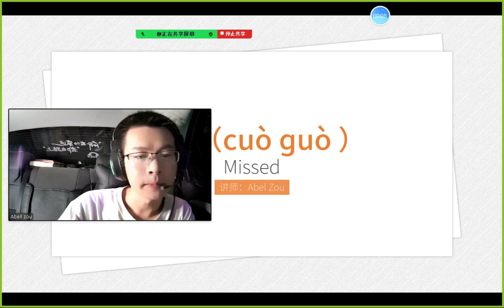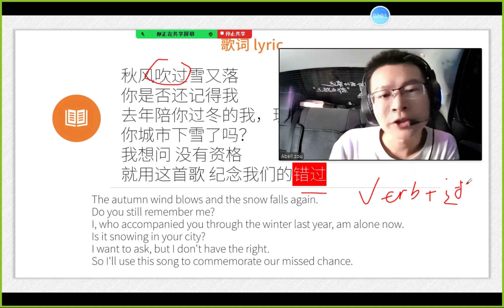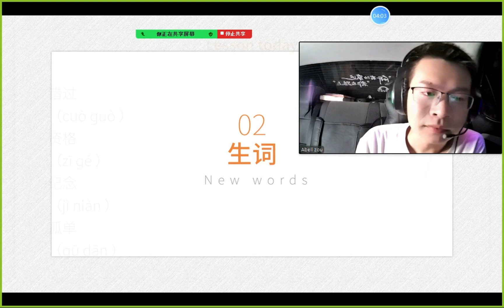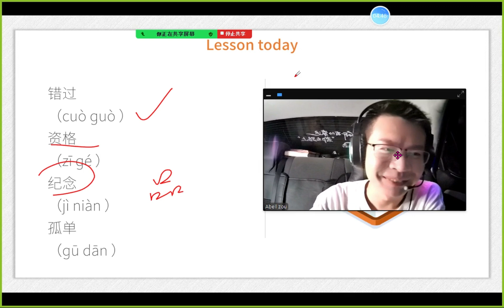《秋风吹过雪又落》中的“错过” learnchinese 学中文 汉语 中文歌 中国 song| Learn Chinese 学中文